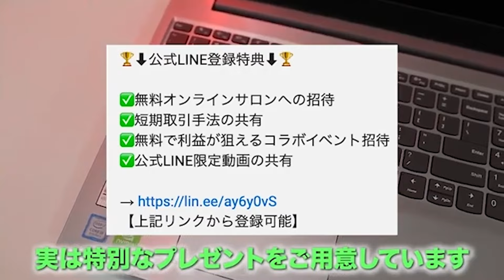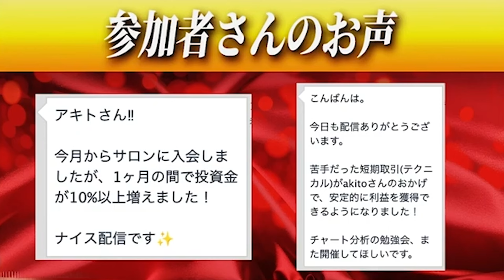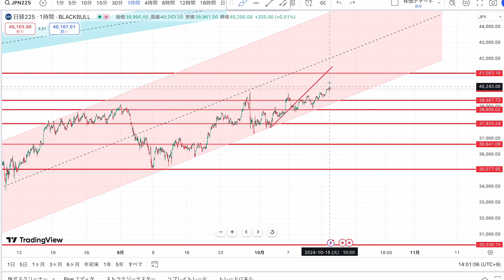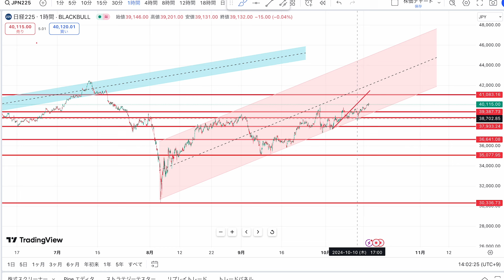【日経攻略】株価の暴騰が始まりました【株デイトレ/初心者/投資予想/株価分析/日経平均/楽天】